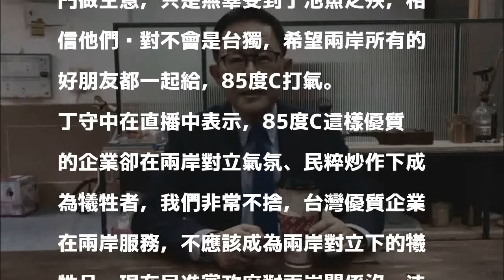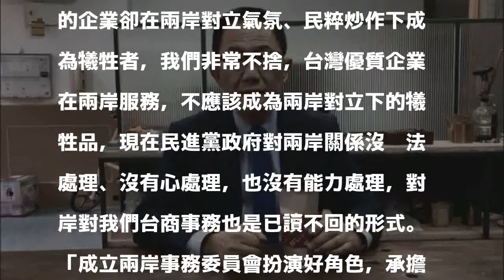丁守中力挺85度C 批民進黨沒能力處理兩岸關係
［記者簡惠茹／台北報導］中國再度出手打壓台商，只因為蔡英文總統過境美國洛杉磯時，路過85度C喝咖啡，中國官媒、網民輪番砲轟，中國85度C昨發出聲明支持「九二共識」，更稱「蔡英文是台灣當局領導人」，國民黨台北市長參選人丁守中今早直播挺85度C絕對不是台獨，更批民進黨政府沒有能力處理兩岸關係。

發表評論評論如下。